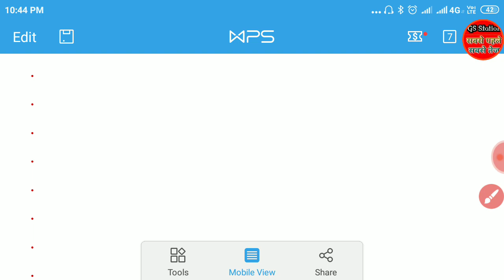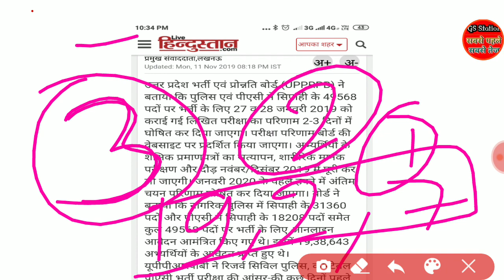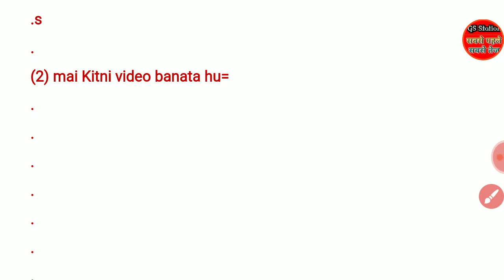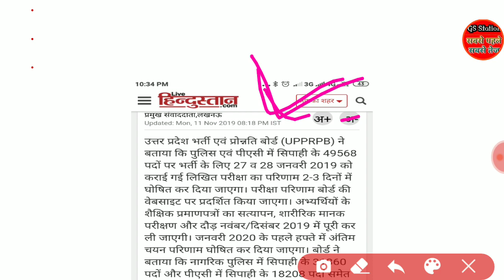14 November ko hi result aayega ye baat Hindustan aur amarujala be bhi mana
Hi,
I am kd from sultanpur welcome to our educational youtube chanal gs station.
Is video me ham aapko upp 49568 ke bare me bataya hu

Friends is educational chanal par aapko comptitive exam se judi sari jankari provied karayi jati hai,Gs practice set,new vacancy se related information,result information,exam date information,physical se sambandhit information etc ,friends agar aapko yah video pasand aata hai to is chnal ko subscrive karke welicon jarur daba de,taki jab bhi mai video upload karu to iski jankari aap ko sabse pahle mil jaye.